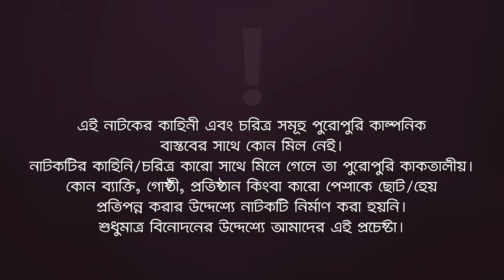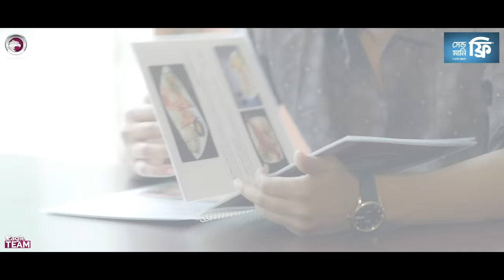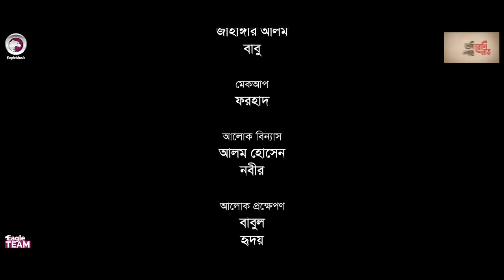Bhalobashar Subidha Asubidha | Bangla Natok | Iftekhar Ifti | Rabina | New Natok 2022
Bhalobashar Subida Osubida - New Natok 2022 - Bhalobasar Subidha Asubidha Natok/ ভালোবাসার সুবিধা অসুবিধা
 নাটক, starring Iftekhar Ifti & Rabina in lead roles, directed by Eagle Team.

Story/Script: Alamin Jomaddar Sobuj
Cast: Iftekhar Ifti, Rabina, Zara Nur, Jahangir Kobir, Shoshi Afroze, Fahim, Forhad, Babu, Sagor, Ruhul Amin, Jahangir Alam.

Chief Asst Director: Abdullah Al Fahad
Asst Director: Shahariar Islam Lizon
DoP: Johir Rayhan
Edit: SA Sumon, Alamin Hossain Najim
Color: Bappi
Background Score: Tanzil Hasan
Graphic Design: Anjon Islam

Production Manager: Sumon Patwary, Rana Sheikh
Production Assistant: Jahangir Alam, Ruhul Amin, Babu, Mohsin.
Camera Crew Chief: Hridoy
Camera Crew Assistant: Shakil, Mojahid
Makeup: Forhad
Light: Alam Hossain, Nobir
Light Supply: Babul, Hridoy
Trolley: Mosharraf
Transport: Sobhan, Nantu
Post: Eagle Creative House